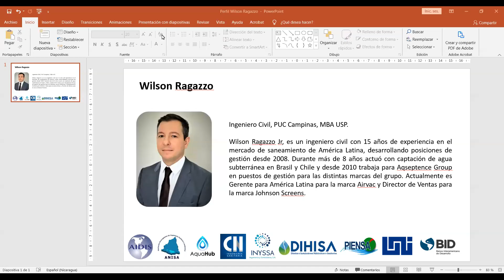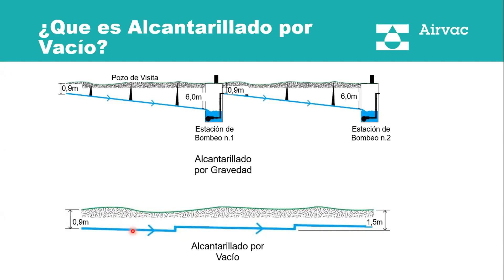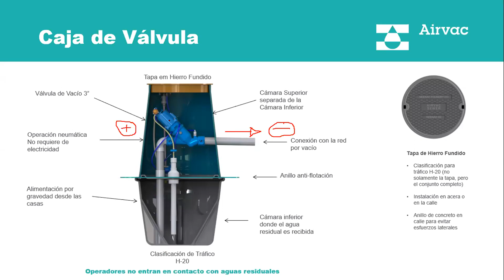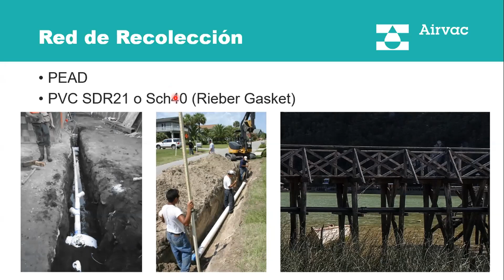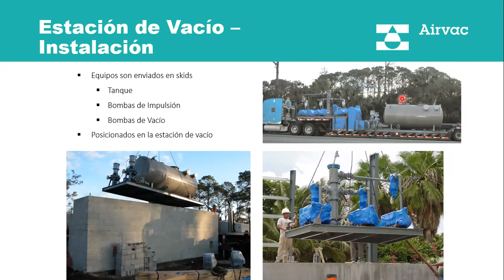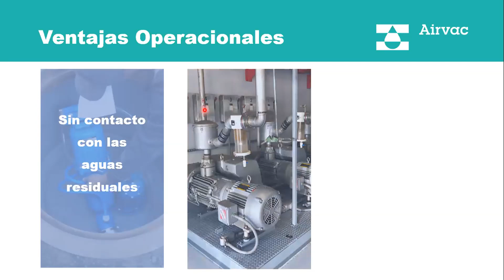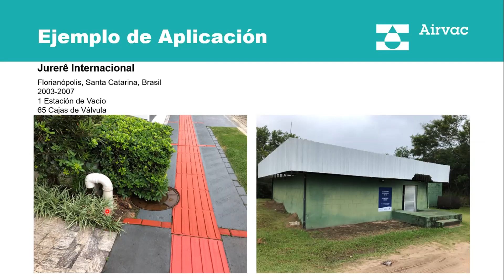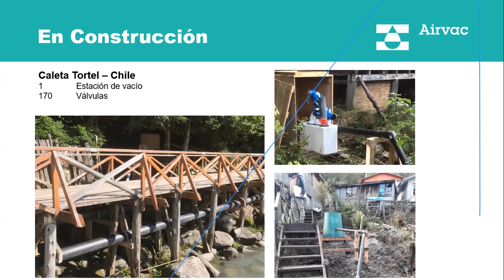Charla técnica 22: Sistema de recolección de alcantarillado por vacío